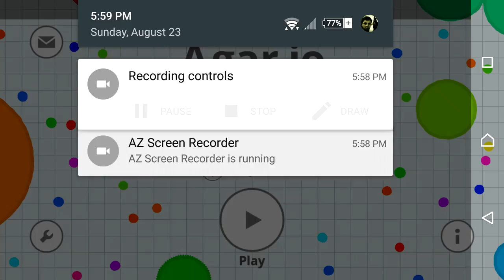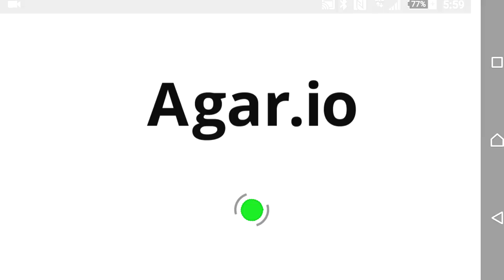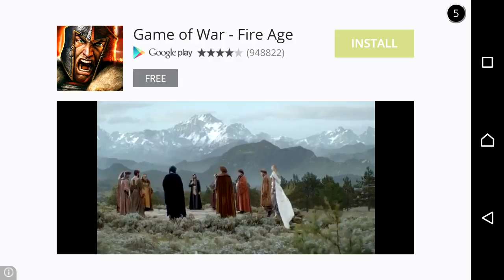Agar.io | This Means War!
Hey, WHAT'S GOING ON YOUTUBE? Watch as I play Agar.io on mobile phone Sunday.